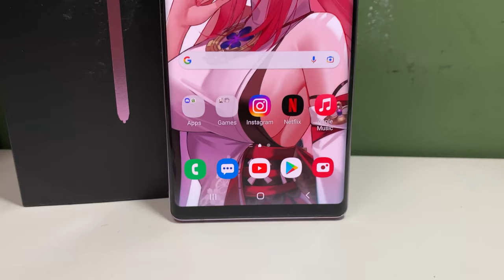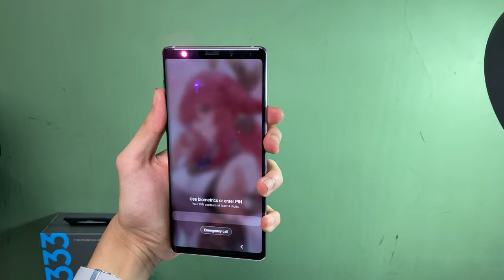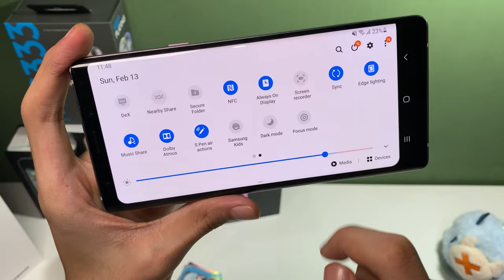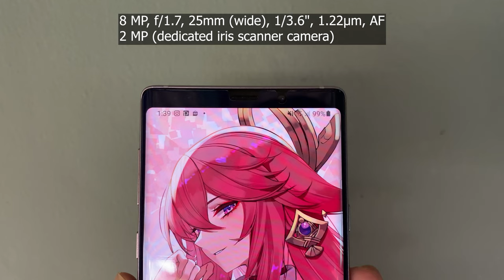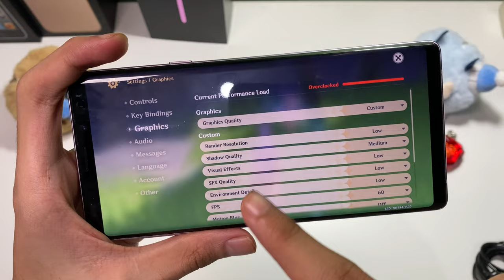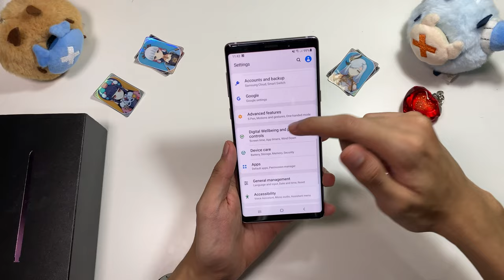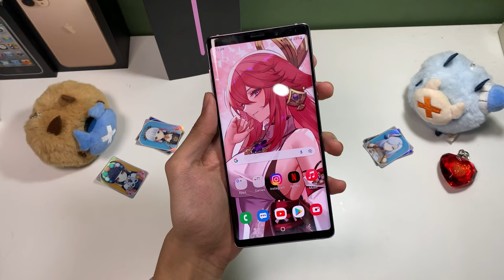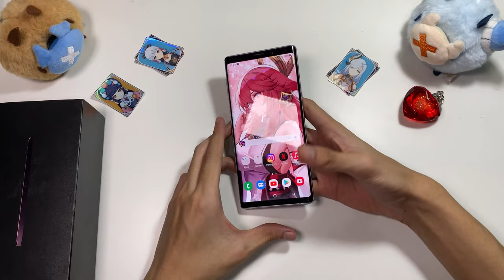Full Review | Pengalaman Pakai Samsung Galaxy Note 9 SEIN Di Tahun 2022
Samsung Galaxy Note 9 SEIN ini gue beli harganya hanya 3 jutaan lho guys, ini sangat worth it karena di harga segitu gue dapet kondisi hape yg sangat bagus dengan 1 minus yg gk terlalu dealbreaker, dan fullset original yang masih sangat apik, cuma beda 300rb di banding yang limbah jepang walau yg SEIN pake exynos tpi gue rasa lebih worth it karena gk usah takut ama imei ke block dan dpet fullset original, so langsung aja kita reviewsamsung galaxy note 9 di tahun 2022

Timecode:

Intro - 00:00
Harga Dan Spec - 00:28
Design Dan Display - 01:09
Audio Quality - 03:27
Speaker Test - 04:43
Camera Quality - 05:22
Gaming Perfomance - 07:25
UI experience - 08:51
Battery Life - 09:57
Conclusion - 10:35